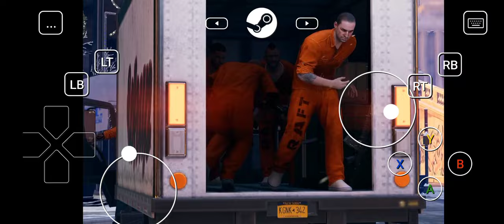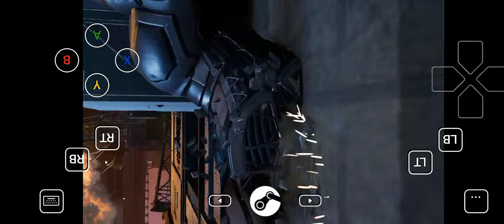Spider Man Miles Morales Android gameplay